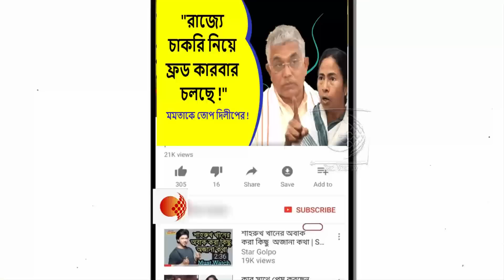হাজার হাজার ছেলেমেয়ের সাথে প্রতারণা করেছে মমতা ব্যানার্জী !মিথ্যা বলা ওনার অভ্যেস !টপ দিলীপ ঘোষের !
ত্রিপুরার মানুষকে শতকোটি প্রণাম যে ওনারা পিসি-ভাইপোর কালো টাকায় বিক্রি হননি !ঝড় তুললেন শুভেন্দু !দেখুন ভিডিওটি

মমতা ব্যানার্জীকে দিয়ে ৪০ লক্ষ বাড়ির নাম মুছিয়েছি,এবার ৭০ লক্ষ পায়খানার নাম মোছাবো !তোপ শুভেন্দুর !দেখুন ভিডিওটি

আমার বাড়িতে যাদের পাঠাবেন তাদের নিয়েই নবান্ন অভিযান করবো !মমতাকে উল্টো হুমকি বিকাশ ভট্টাচার্যের !দেখুন ভিডিওটি